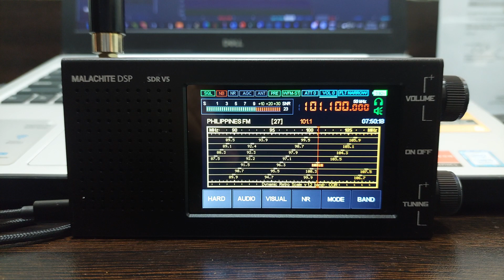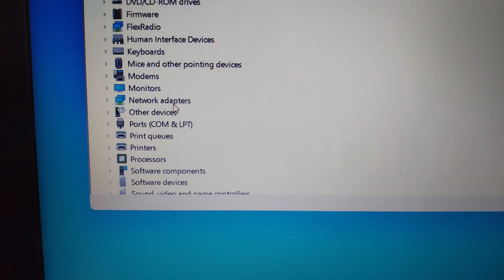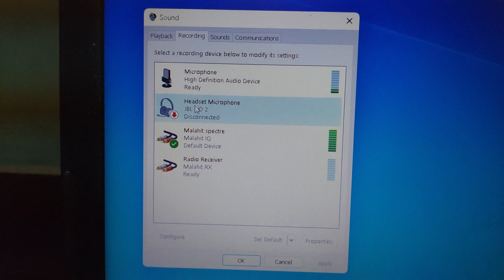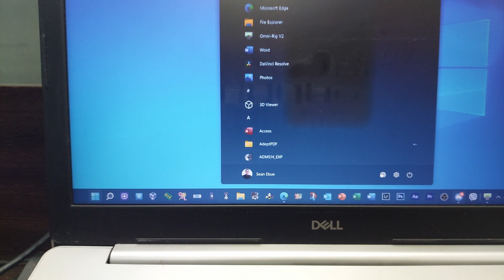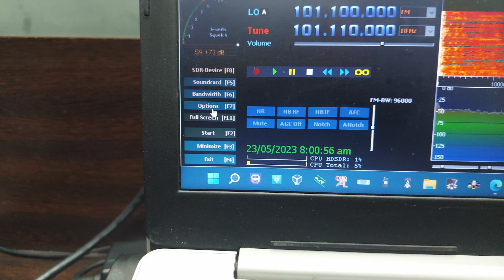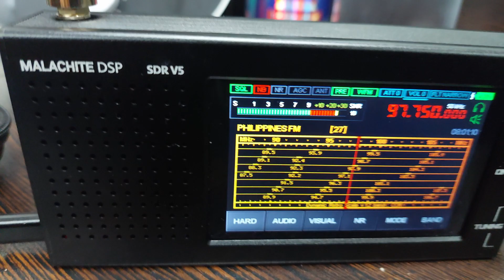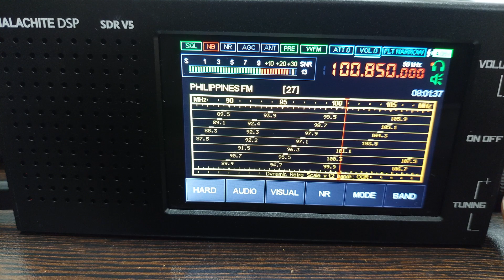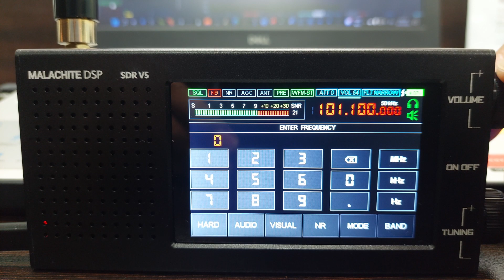2023 MALACHITE DSP SDR V5 + HDSDR v2.80 + OMNI-RIG v2.1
Malachite DSP SDR Receiver V5 with Optional Board CNC Aluminum Case, Front full-range speakers 1.10d full-featured Firmware, 5000mAh Li-Po Battery

This is the 2023 new product V5, which fixes all the bugs of V4.

Malachite DSP SDR 1.10d Radio Receiver V5 With Optional Board Metal Case 5000mAh AM CW SSB NFM WFM

Customized a set of CNC aluminum casing for the Malachite DSP V5 receiver, built-in 4Ω 5W full-range speakers, 3.7V 5000mAh large-capacity lithium battery; single antenna port design, 50 ohm and high-impedance input mode is auto (or manual) switched, and the built-in RF preamplifier and 0-30dB program-controlled RF attenuator; equipped with a 20mm diameter large dial encoder, make this SDR radio receiver more convenient and practical.

Product Description:
Malachite receivers are built according to the SDR software-defined radio principle. Based on this relatively general hardware platform, different communication functions are realized by loading different software.

1. Frequency range: 10kHz-250MHz, 400MHz-2GHz
2. Spectrum width: 160kHz, 80kHz, 40kHz
3. Modulation type: AM, SSB, DSB, CW, NFM, WFM (stereo RDS support)
4. Sensitivity: 0.3uV up to 1GHz
5. Dynamic range: 82dB
6. Antenna interface:
Single antenna port design, standard SMA female gold-plated connector, automatic switching between 50 ohm and high impedance input mode, built-in RF preamplifier and 0-30dB program-controlled RF attenuator.
7. Battery capacity:
Built-in 3.7V 5000mAh ultra-large capacity lithium battery, the battery life is about 12 hours at normal volume.
8. Software DSP functions:
variable filter width, adaptive squelch (NR), threshold squelch, noise canceller (NB), automatic gain control (AGC), automatic notch filter (ANF), RDS support Stereo FM, analog stereo, equalizer.
9. Hardware features:
STM32H743 ARM CPU at 480MHz, MSi001 multi-band and multi-mode tuner, 3.5-inch 480x320 LCD display, capacitive touch screen, two mechanical encoders.
10. USB connection to personal computer capable of transmitting CAT, IQ and audio.
11. CNC aluminum shell design, anodized, high-end atmosphere.
12. Body size: 162 x 74 x 29 mm (L x W x H) (without protrusions)
13. Body weight: 350g.
14. Accessories:
70CM rod antenna x1, EVA hard shell machine protection bag x1, TYPE-C data cable x1 and thick flannel bag x1.

Malachite DSP SDR V5 shipping list:
1. V5 host x1
2. 70CM rod antenna x1
3. TYPE-C data cable x1
4. EVA hard shell machine protection bag x1
5. Quick start guide x1
6. Thick flannel bag x1

Have Fun with your new Toy! 73~